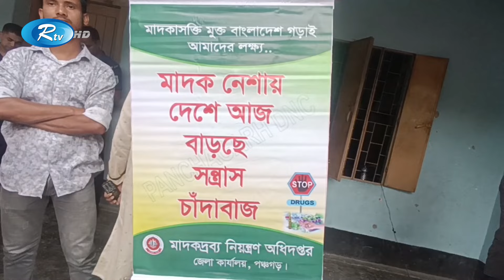পঞ্চগড়ে মাদক বিরোধী আলোচনায় তওবা পাঠ করে ব্যবসা ছাড়লেন মাদক ব্যবসায়ী | Panchagarh | Rtv News